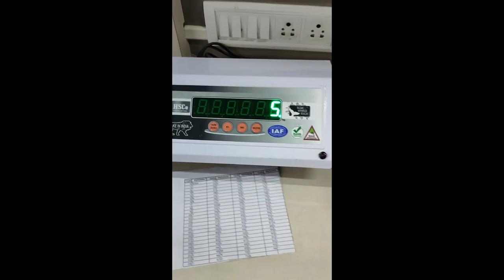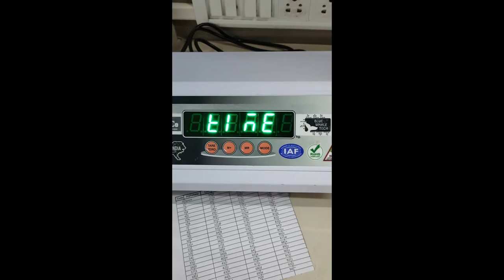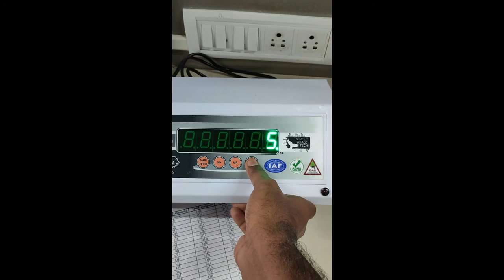HOW CHANGE TIME & DATE IN ANY SCALE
This video is about how change time & date in any scale by Hindustan Scale Company